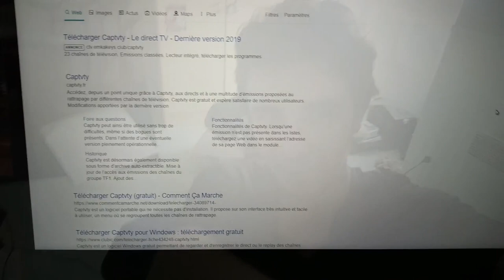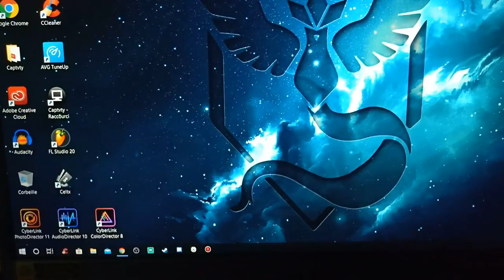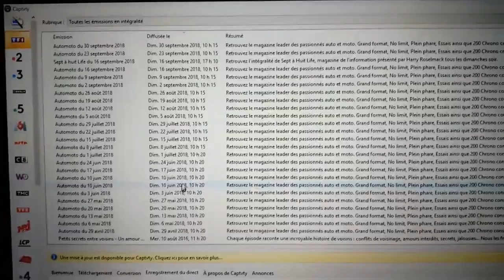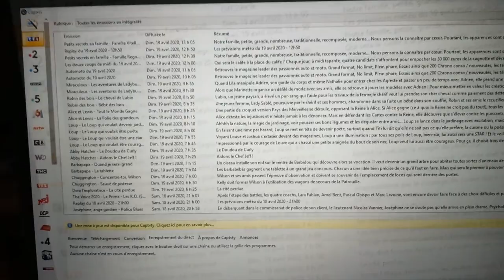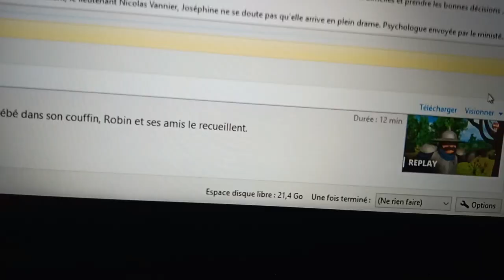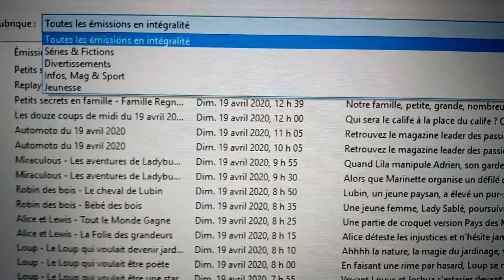💥 Comment avoir 23 chaînes de la télé sur son PC (Tuto) 💥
Bon Visionnage 👀